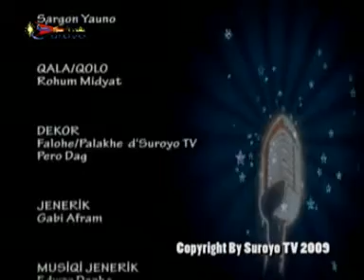SUROYO STAR 04 part 10